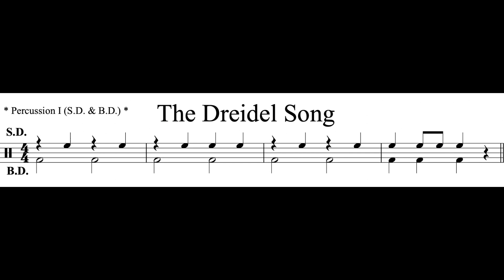The Dreidel Song (Intro) Percussion I *110*